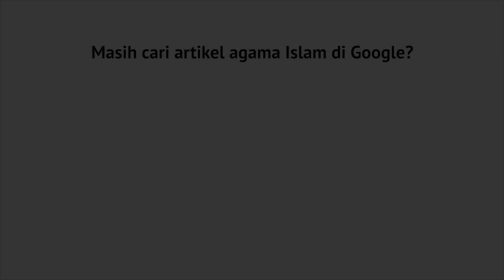Mutiara Hikmah: Segala Bentuk Syirik HARUS Dihindari - Ustadz Dr. Firanda Andirja, M.A.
Saudaraku sesungguhnya  ada banyak sekali pintu-pintu kesyirikan, entah itu syirik besar ataupun kecil yang jelas kita harus hindari segala macam bentuknya, Yuk kita Simak mutiara hikmah berikut.

Mutiara Hikmah: Segala Bentuk Syirik Harus Dihindari - Ustadz DR Firanda Andirja, MA.